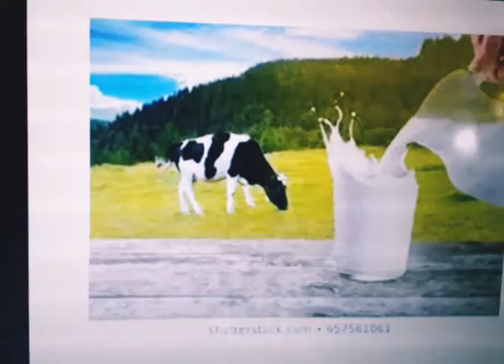Basic Science Video- दुध कसे नासते?